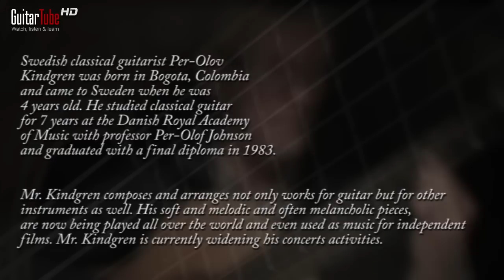Per-Olov Kindgren Tribute by Veojam.com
Veojam profiles - Per-Olov Kindgren, classical guitarist from Sweden.

Per-Olov's guitar technique and playing is velvety smooth and he wrings full of emotion and musicality from his guitar.

Above all Per-Olov is truly kind and gentle person.
This video was made to honor his great talent and exceptional  personality.

Thank you Peo!

Produced by Guitar-Tube.com